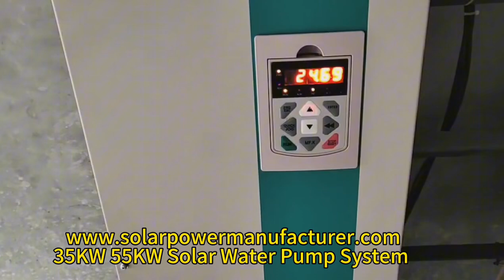Solar Water Pumping System Project | Solar Water Pump For Agriculture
Mars Solar Provide Design,Produce,Installation,Training Service  For Kinds Of Solar System.
Agriculture Solar System,School Solar System,Factory Solar System,Hospital Solar System etc.